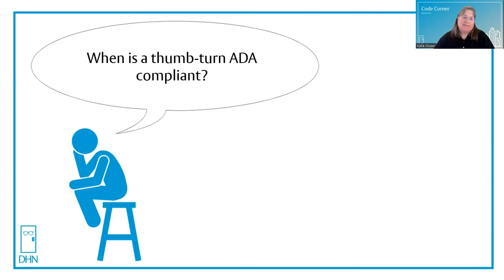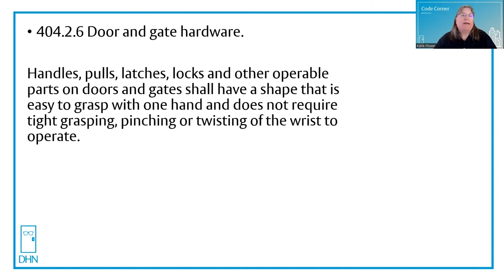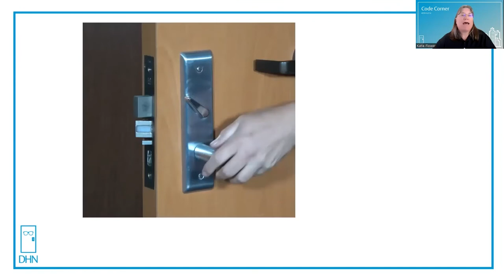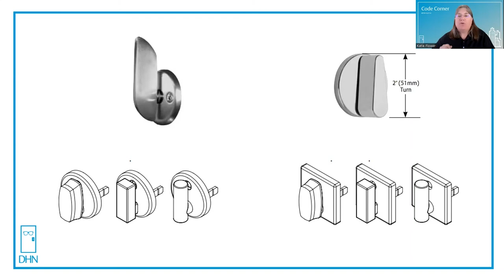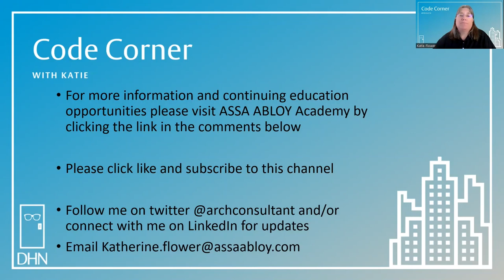Code Corner - When do thumb turns meet ADA?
Katie tells us when thumb turns comply with ADA.